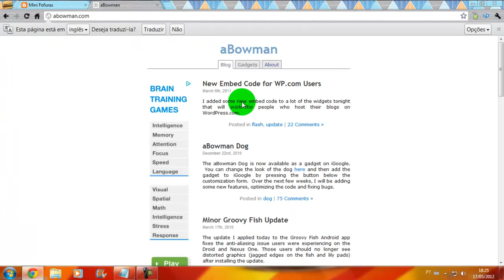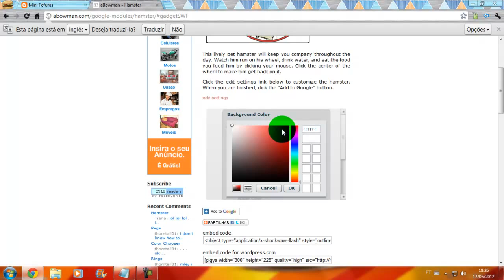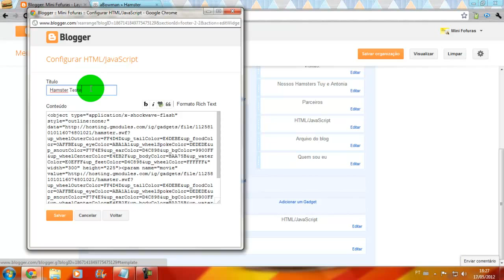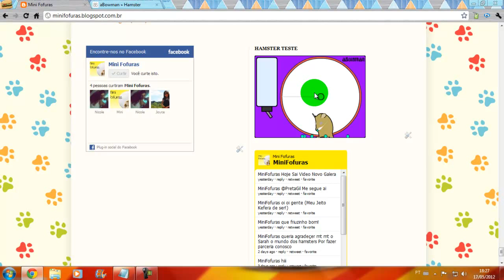Como Colocar Um Hamster Virtual no Seu Blog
MiniFofuras.Blogspot.com